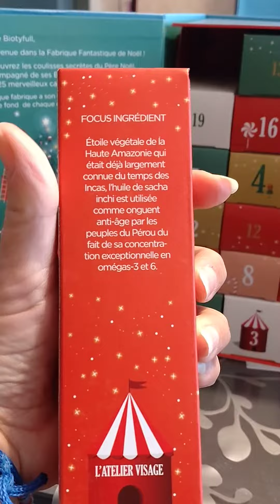Calendrier de l'avent Biotyfull box / 1er jour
Et voilà, on commence à ouvrir les cases du calendrier de l'avent, et voici la 1ere du calendrier de l'avent BIOTYFULL BOX!
Toujours des full size comme d'habitude avec cette box! Ça commence bien, et j'aime! Et vous? Quel est votre calendrier ?